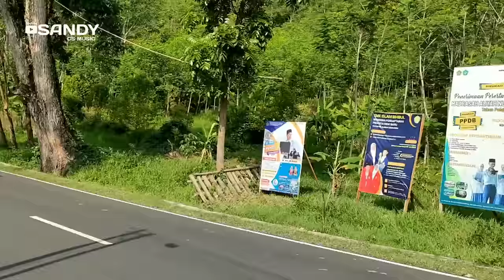Lagu Pop Sunda Lawas Full Album Pilihan Paling Populer Enak Didengar Sampai Merinding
Full Album Lagu Sunda Terbaru Dan Terpopuler Paling Enak Buat Santai

Assalamualaikum sahabat Setia Sandy Cs Music, kali ini saya akan mempersembahkan lagu lagu sunda terbaik dan terpopuler pastinya tentang perjalanan, musik, jalan pedesaan, persawahan dan kampung halaman.

Semoga anda bisa terhibur dengan video ini, jika kalian suka jangan lupa dukung/support channel ini dengan cara:

Terimakasih !!

pop sunda lawas terbaru 2023 paling banyak di cari | pop sunda lawas merdu paling banyak di cari | lagu sunda populer terbaru enak didengar kapan saja | perjalanan indah perbukitan di iringi lagu sunda paling enak sampai merinding, dengan nuansa kampung halaman sambil menikmati pemandangan alam ditemani pop sunda lawas merdu paling enak buat santai dengan alunan tembang sunda terbaik dan terpopuler